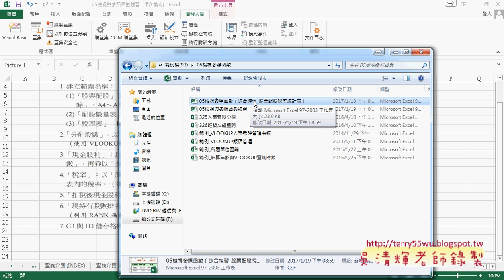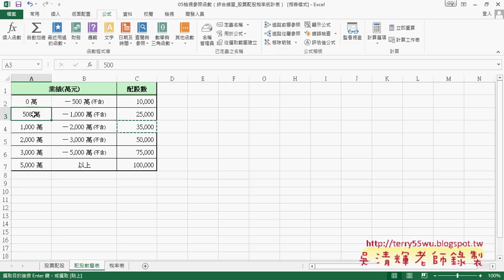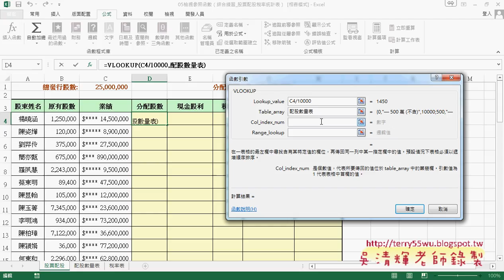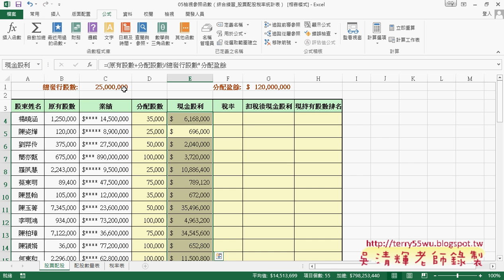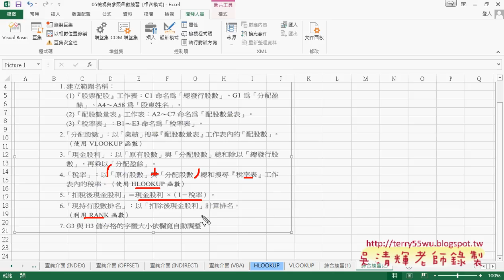07 股票配股稅率表與定義名稱說明